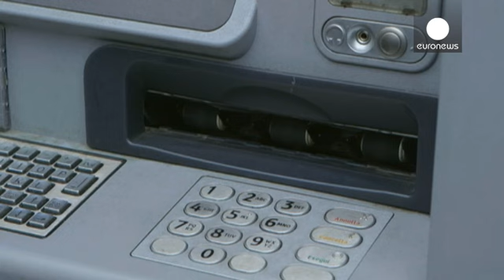Se pone en circulación el nuevo billete de veinte euros más seguro - economy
Llega el nuevo billete de veinte euros, más seguro, tras la puesta en circulación de las nuevas series para los de cinco y diez. El Banco Central Europeo (BCE) presentó el remozado billete de veinte que, como sus parejos menores, incorpora nuevos dispositivos contra la falsificación dentro de la serie denominada 'Europa'. Así, cuenta con una llamada 'ventana' con retrato en la parte superior derecha que se vuelve transparente a contra luz. El holograma es, precisamente, la princesa Europa de la …